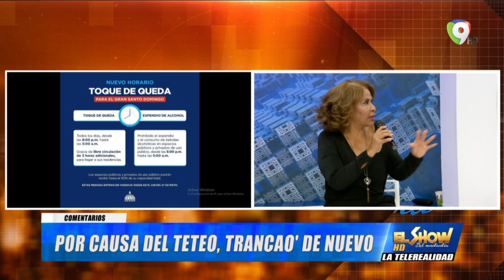Por Causa del Teteo, Trancao´ de Nuevo / Dra. Migración | El Show del Mediodía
Temas:

-Énfasis este sábado a la 6 p.m. con la grande María Cristina Camilo

-Por causa del Teteo, trancao´ de Nuevo
Toque de queda en la Gran Santo Domingo
Grandes conglomeraciones por el teteo y centros de vacunación casi vacíos.

Dra. Carmen Herrera Experta en Migración
Matrimonio y Divorcio y sus implicaciones.